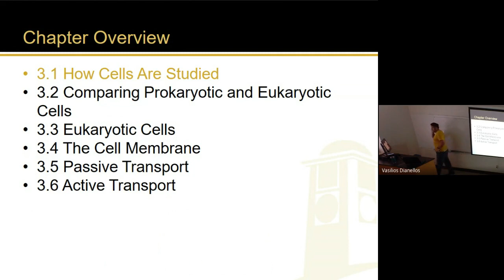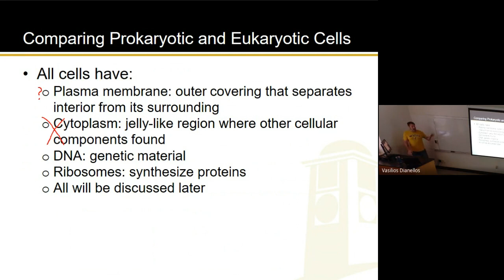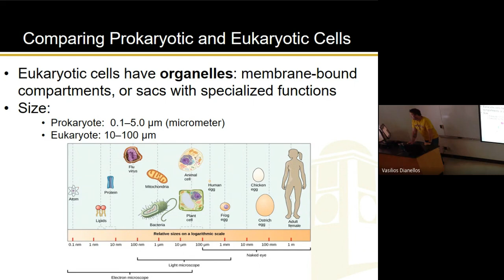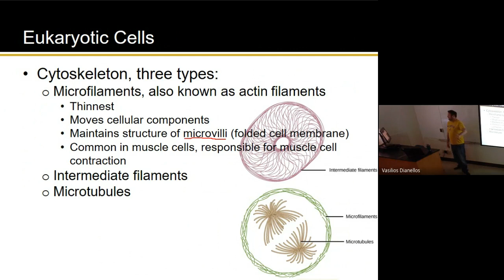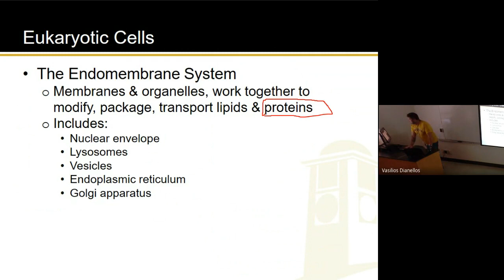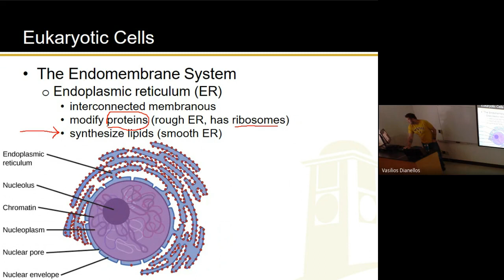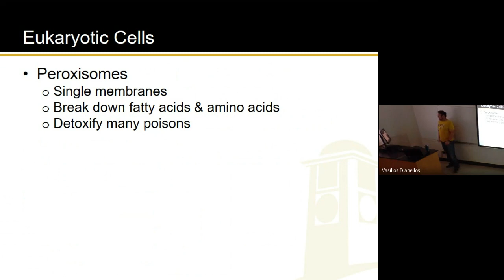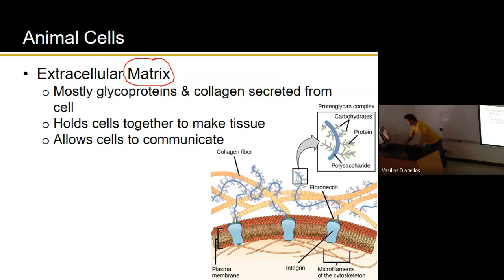Ch 3, Pt 1 (9-13-23)